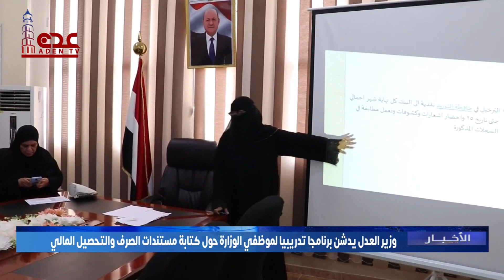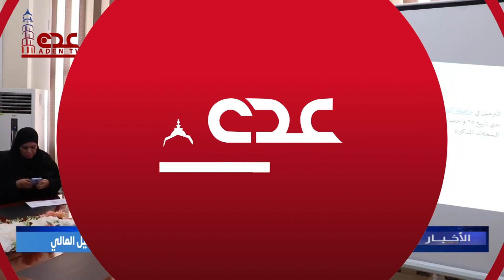وزير العدل يدشن برنامجا تدريبيا لموظفي الوزارة حول كتابة مستندات الصرف والتحصيل المالي